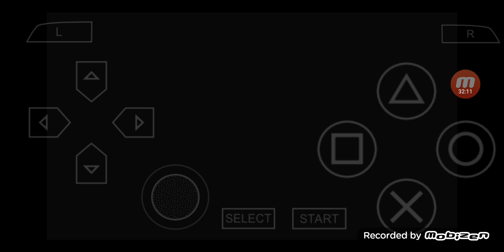三國志 VIII PSP版 全シナリオ 外伝 プレイ #62 シナリオ 3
00:00:00 ハイライト
00:32:07 次回に続く